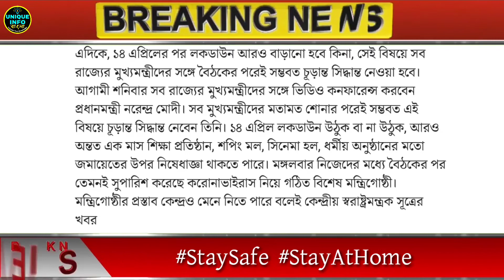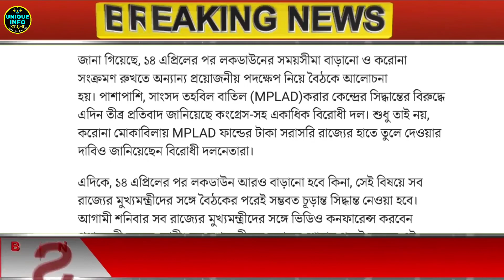১৪ এপ্রিল লকডাউন শেষ করা সম্ভব নয়, বললেন প্রধানমন্ত্রী মোদী